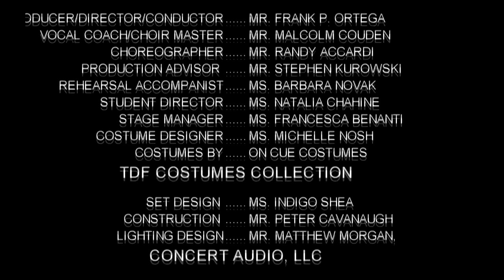Saddle Brook HS Oliver! The Musical